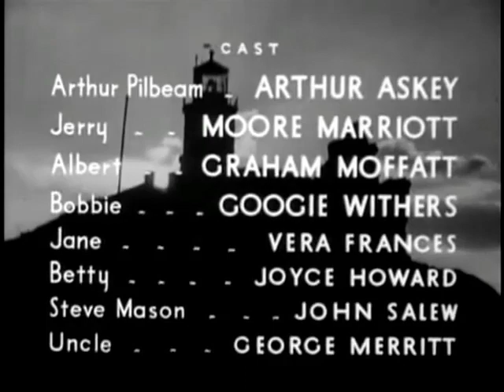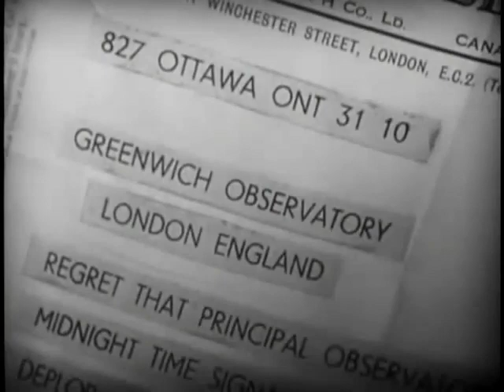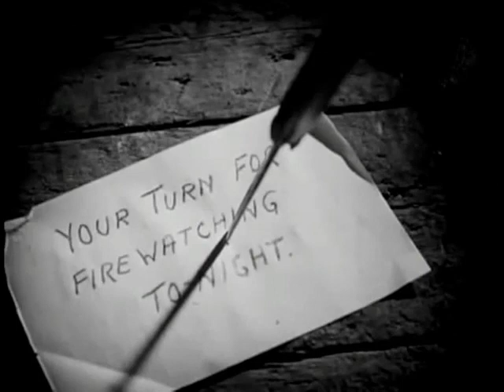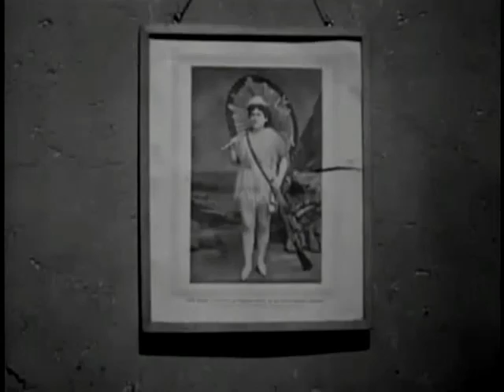Back Room Boy (1942)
A 1942 British comedy film directed by Herbert Mason, produced by Edward Black for Gainsborough Pictures and starring Arthur Askey, Googie Withers, Graham Moffatt and Moore Marriott.
A man from the Met Office is sent to a lighthouse on a remote Scottish island to monitor the weather. He hopes to escape from women, but soon finds the island overrun by them.